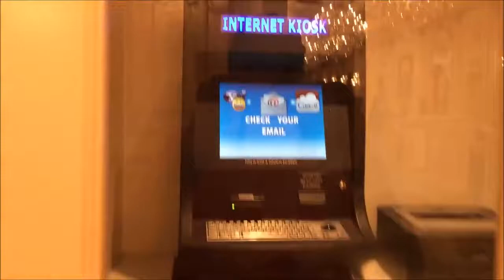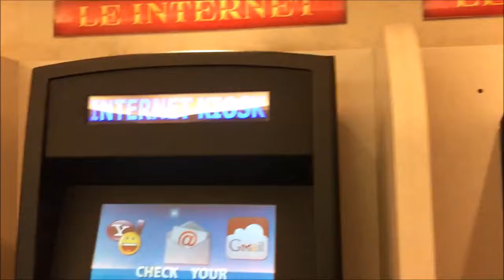LASVEGAS Paris Hotel Walkthrough Part 1